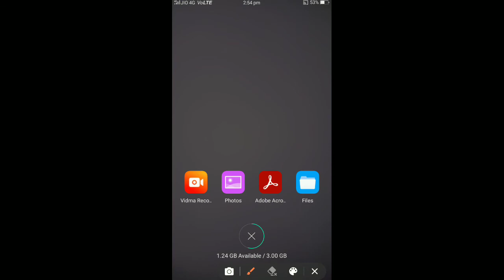Control and coordination, solutions eloberated, lecture. 3